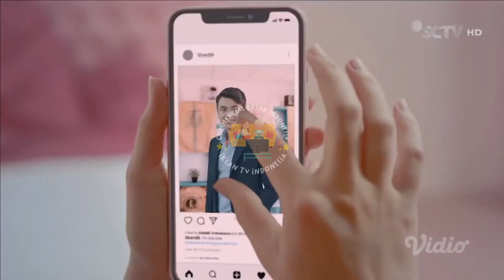IKLAN VERILE ACNE GEL "Jerawat? Cuek Aja!" • 15s (2021)